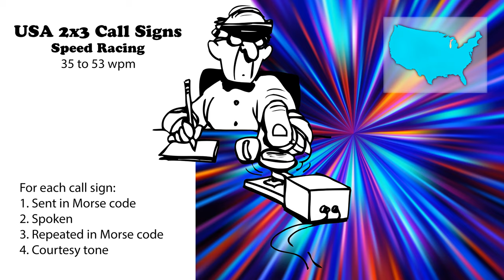USA 2x3 Call Signs - Speed Racing - 35wpm